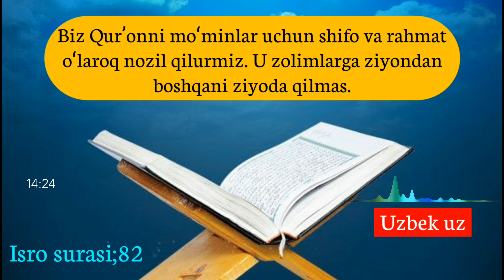13-Дарс: Қурондаги ҳабарлар Аллоҳнинг каломидир | Шайх Абдуллоҳ Буҳорий раҳимаҳуллоҳ